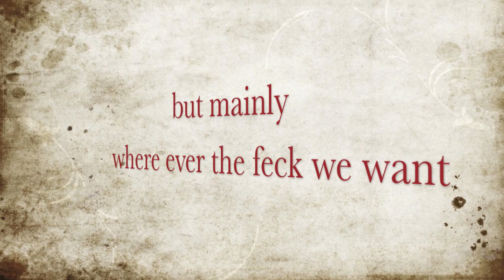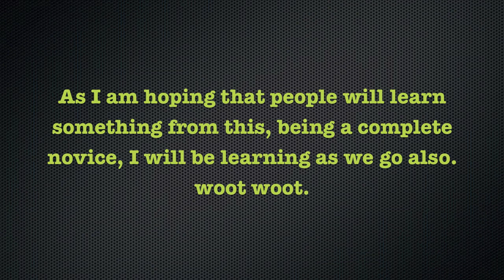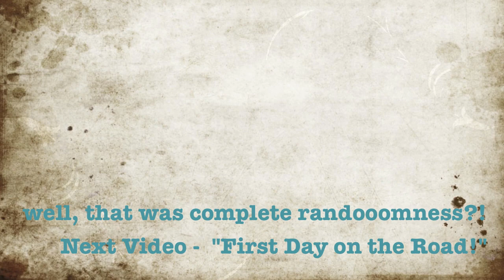1 - Dream World Documentary - First Day Having the Camera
My first day with my brand new Sony HDR-XR160 making the beginning of my documentary "dreamworld" intended to depict my best friend & I (2 20something year old polyamorous lesbians) traveling across country from asheville, NC to the westcoast with how-to's & tips for all those who question "how do you do it?"